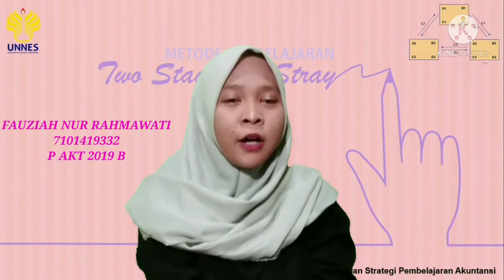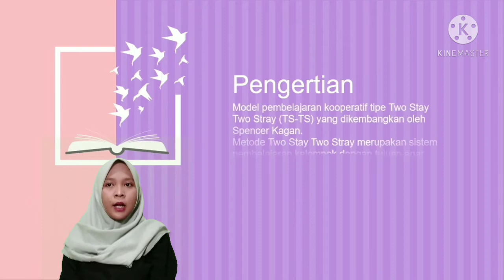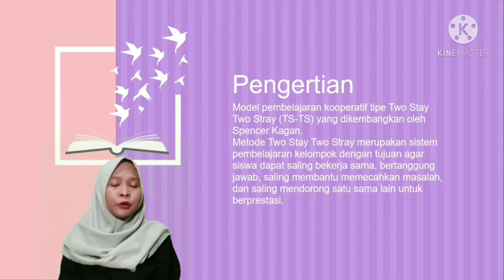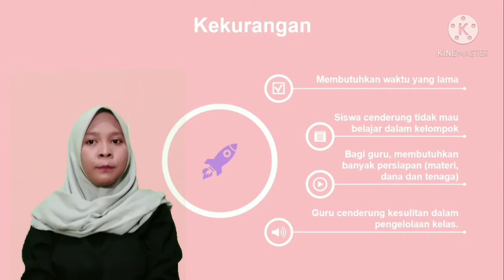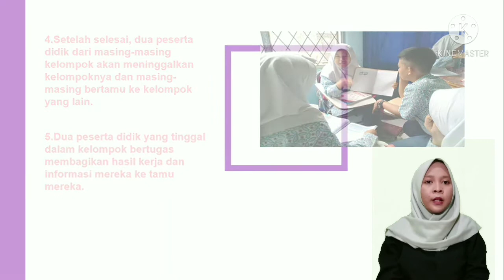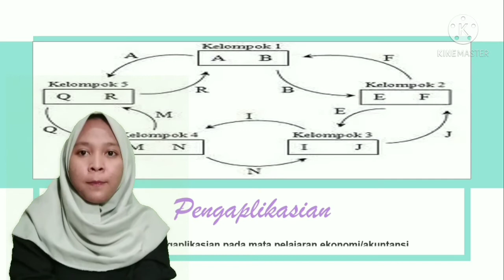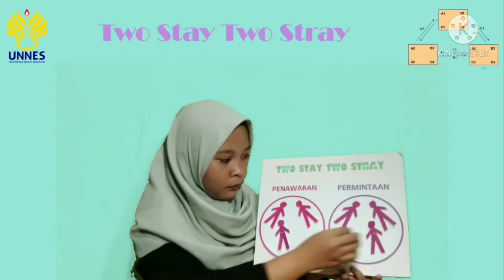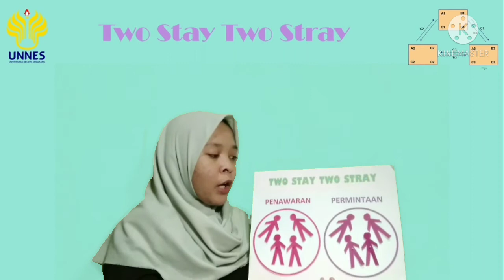Metode Pembelajaran Two Stay Two Stray - Fauziah Nur Rahmawati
Metode two stay two stray (dua tinggal dua tamu) adalah salah satu model pembelajaran kooperatif yang memberikan kesempatan kepada kelompok membagikan hasil dan informasi kepada kelompok lain. Metode two stay two stray (dua tinggal dua tamu) adalah salah satu model pembelajaran kooperatif yang memberikan kesempatan kepada kelompok membagikan hasil dan informasi kepada kelompok lain.

Video ini dibuat untuk memenuhi tugas ulangan tengah semester (UTS) mata kuliah Desain dan Strategi Pembelajaran Akuntansi yang diampu oleh ibu Dwi Puji Asturi, S.Pd., M.Pd.

Nama : Fauziah Nur Rahmawati
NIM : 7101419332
Absen : 40
Rombel : P AKT 2019 B